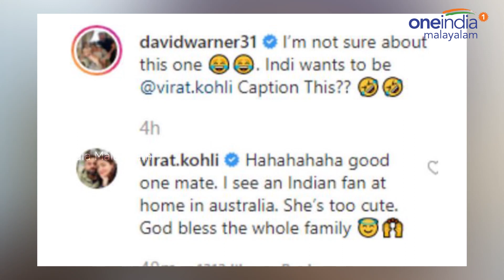David Warner’s daughter ‘wants to be Virat Kohli’ | Oneindia Malayalam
David Warner’s daughter ‘wants to be Virat Kohli’ – Watch video
ക്രിക്കറ്റ് പ്രേമികള്‍ ഏറെ ആരാധിക്കുന്ന വാര്‍ണര്‍ക്ക് പക്ഷെ സ്വന്തം വീട്ടില്‍ അത്ര വിലയില്ലെന്നതാണ് രസകരമായ കാര്യം. വാര്‍ണറുടെ ഇളയ മകളായ മൂന്നു വയസ്സുകാരി ഇന്‍ഡി മേയുടെ ആരാധനാപാത്രം അച്ഛനല്ല, മറിച്ച് ഇന്ത്യയുടെ സൂപ്പര്‍ താരമാണ്. വാര്‍ണര്‍ തന്നെയാണ് മകള്‍ ഇക്കാര്യം പറയുന്ന വീഡിയോ
Oneindia Malayalam